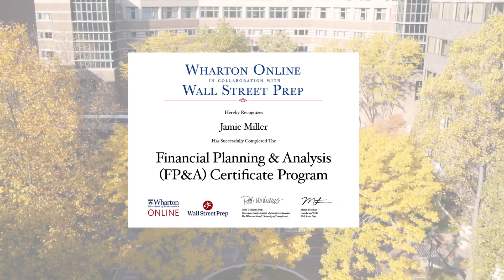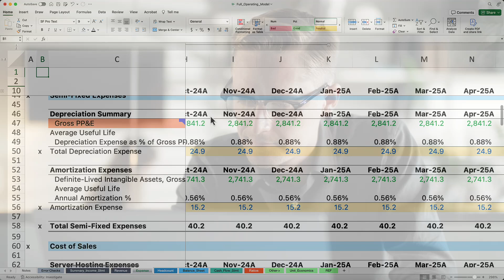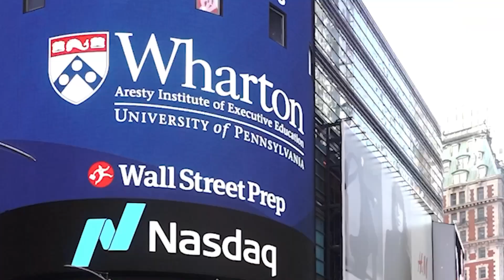Financial Planning & Analysis (FP&A) Certificate Program | Wharton Online and Wall Street Prep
Elevate your finance career with Wharton & Wall Street Prep's globally recognized FP&A Certificate Program

Master the art of forecasting, analysis, business partnering, and financial storytelling, combining technical and interpersonal skills with real-world applications as practiced in top corporations.

The 8-week program is an immersive learning experience made up of self-paced video lecture, real-world exercises, industry case studies and full faculty support.